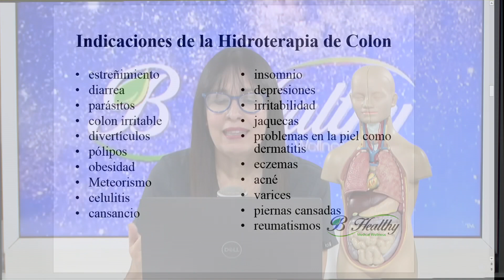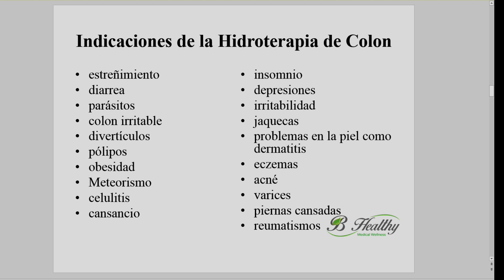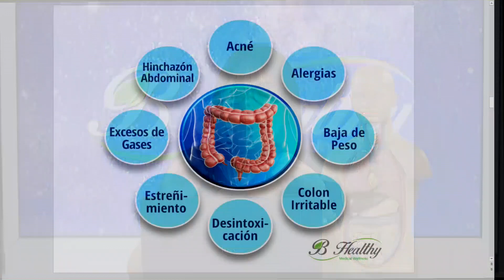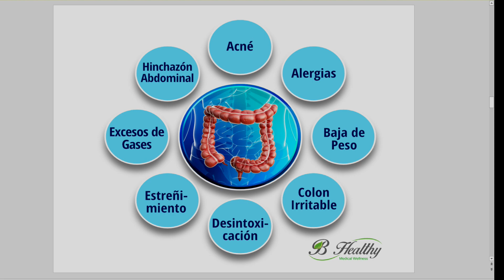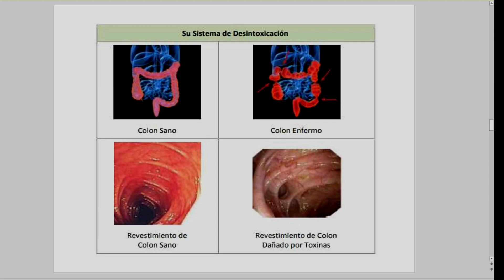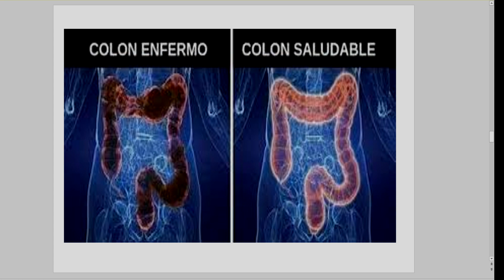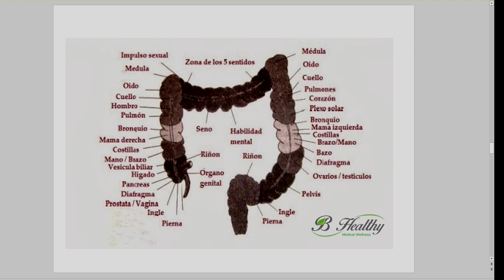Navegando por las Indicaciones de la Hidroterapia de Colon: ¿Cuándo es Apropiado?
En este podcast, exploraremos las indicaciones clave que podrían señalar la necesidad de considerar la hidroterapia de colon como parte de tu régimen de bienestar. Desde problemas digestivos crónicos hasta síntomas de toxicidad y malestar general, analizaremos las señales que podrían indicar que tu cuerpo se beneficiaría de esta terapia rejuvenecedora. Acompáñanos mientras desentrañamos los misterios detrás de las indicaciones para la hidroterapia de colon y proporcionamos información esencial para ayudarte a determinar si esta técnica es adecuada para ti. ¡Prepárate para navegar hacia una mejor salud intestinal y un bienestar renovado con cada episodio!